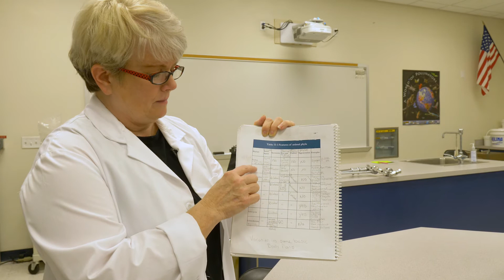Features of animal phyla 02